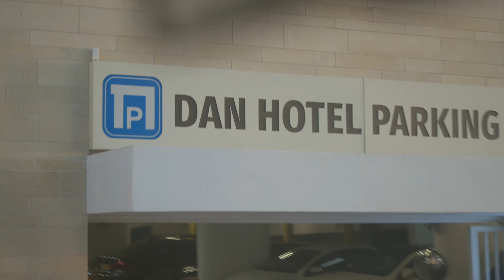Day 5 Clip 7 - Done for the Day